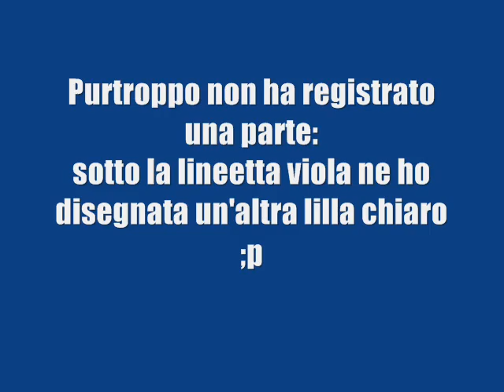Layla Graffiti Top Coat [1° entry] mikeligna